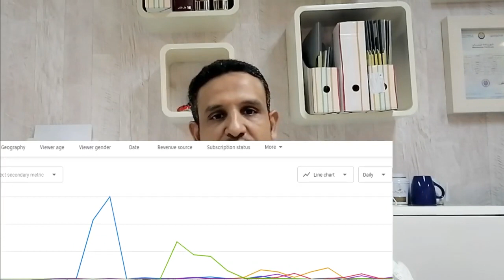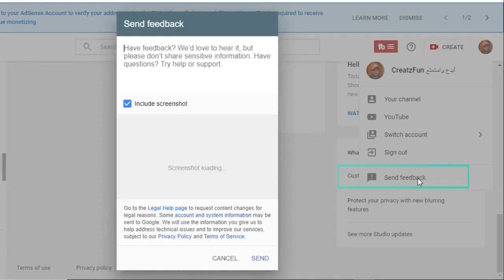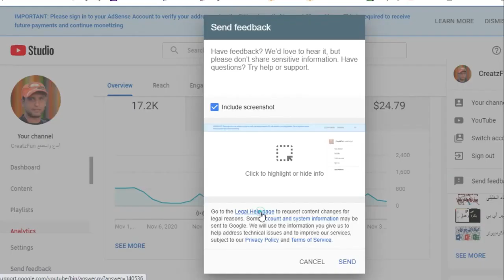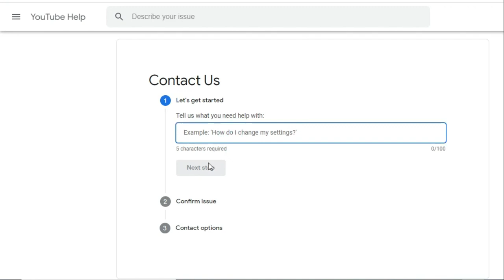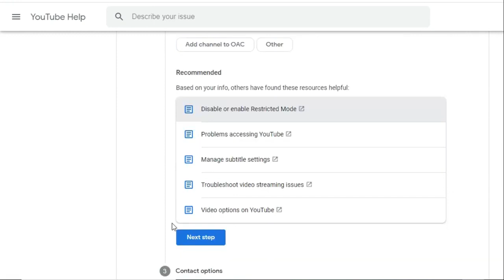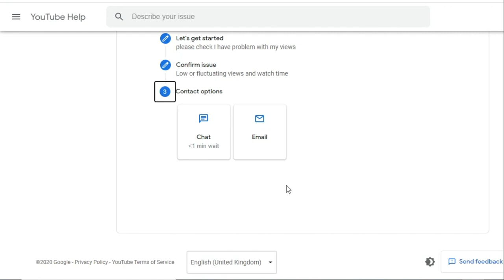كيفية التواصل مع يوتيوب وتقديم الشكاوى والتحدث مع خدمة العملاء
كيفية التواصل مع اليوتيوب وتقديم الشكاوى والتحدث مع خدمة العملاء
طرق تقديم شكوى والاستفسار عن أي أسئلة لموظفي خدمة عملاء يوتيوب
خدمة العملاء, يوتيوب, youtube, كيف مراسلة دعم اليوتيوب لمنشئ المحتوي, اليوتيوب
طرق الربح من الانترنت واليوتيوب
, دعم اليوتيوب, تحقيق الدخل, التواصل مع دعم اليوتيوب, مراسلة, حل مشكلة, الربح من الانترنت, customer service, انترنت, ضحك, فريق دعم يوتيوب, تواصل مع يوتيوب, طريقة تواصل مع شركة يوتيوب, كيف تتصل مع فريق دعم يوتيوب, الطريقة الصحيحة لمراسلة فريق,